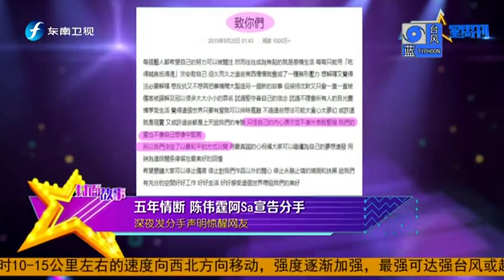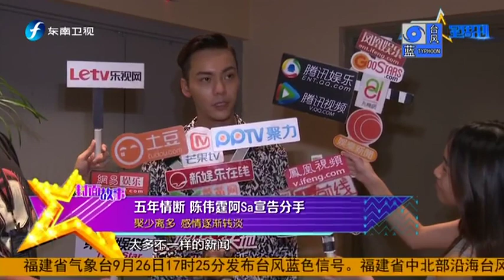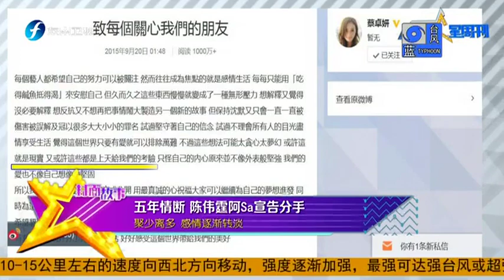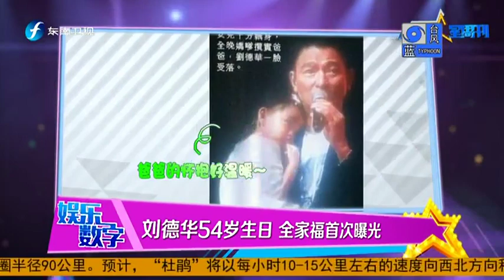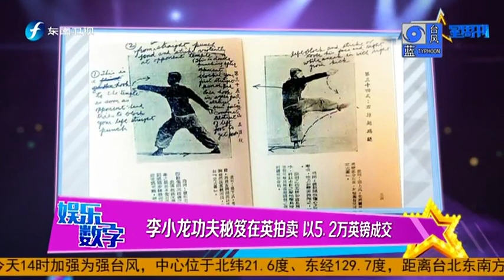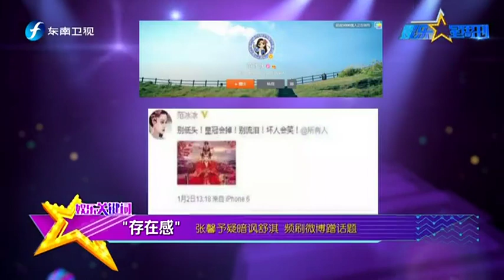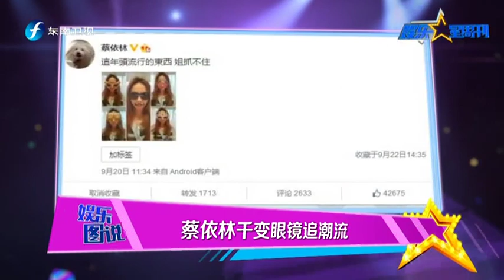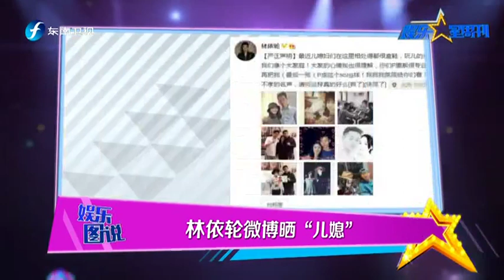娱乐星周刊 五年情断 陈伟霆阿Sa宣告分手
东南卫视2013年全新推出的一档中国娱乐电视脱口秀.掌握全球华人明星动态,传递新鲜时尚娱乐资讯,发布独家新锐事件观点,发扬快乐至上娱乐精神为宗旨,对中国娱乐圈的大事,怪事,新鲜事,对明星们的好事,坏事,尴尬事,以电视杂志的形式,全面趣味呈现。